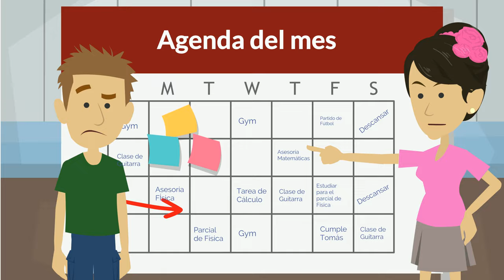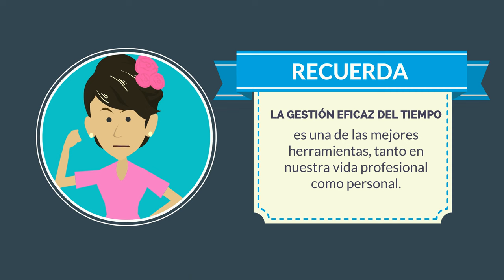Gestión adecuada del tiempo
Después de realizar el módulo Manejo del Tiempo del curso Cómo estudiar mejor, revisa lo que haz aprendido y entendido acerca de cómo manejar mejor tu tiempo. Recuerda que planificar es la clave para que emprendas el viaje hacia una adecuada gestión de tu tiempo